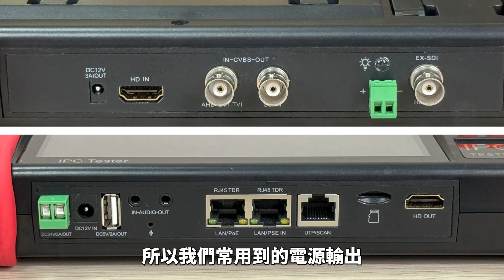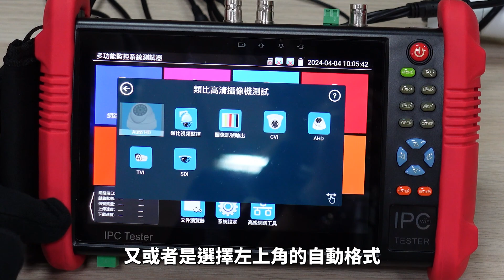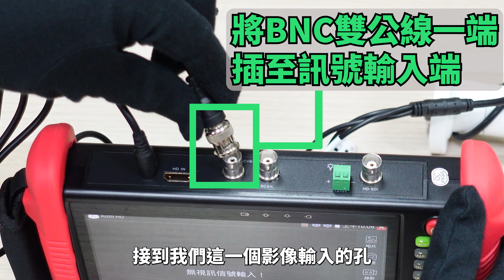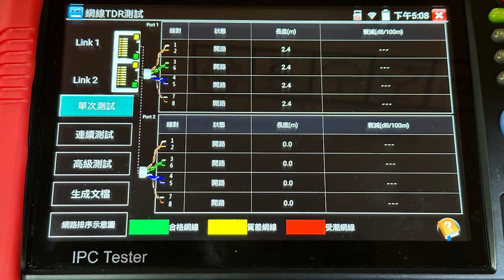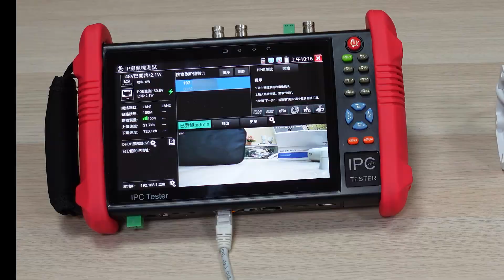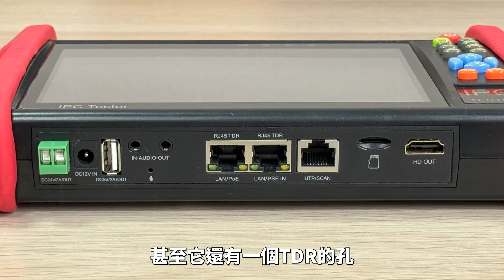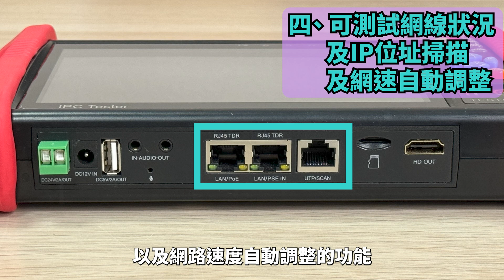監視器檢測螢幕(LCD700) l 工程師密技 l 完整實用功能大公開 l -A32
本產品YS-LCD700 觸控檢測螢幕，購買方式及資訊請點選下方連結:

00:44 實作一-尺寸規格
01:27 實作二-孔位功能
02:35 實作三-測試攝影機
03:47 實作四-連接網路攝影機
06:17 實作五-影像轉換器
08:00 重點整理

[thesonicseed] © 123RF.com
[timtaj] © 123RF.com
[peshkov] © 123RF.com
[jaboy] © 123RF.com